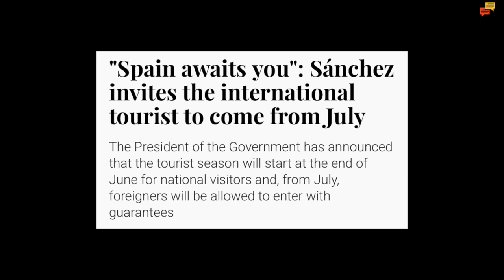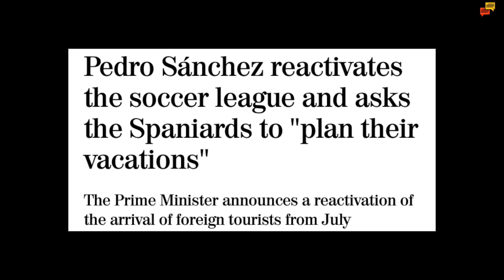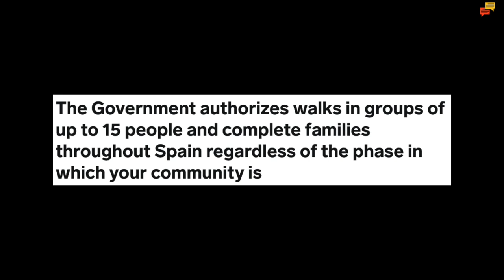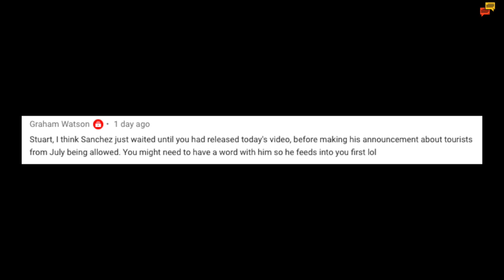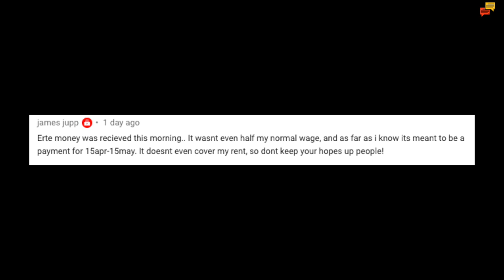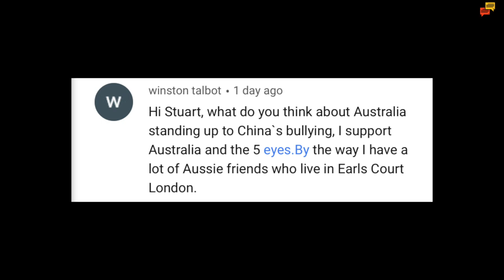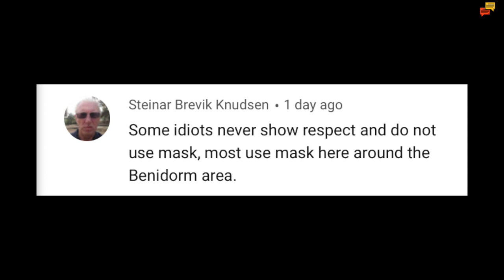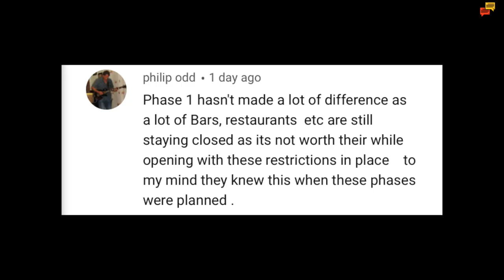Spain update day 72 - Spain awaits you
Spain health crisis day 72 and Sanchez tells tourist industry to prepare for both local and international tourists.